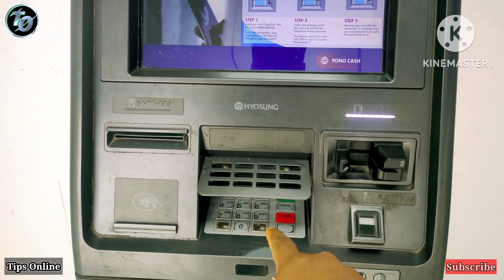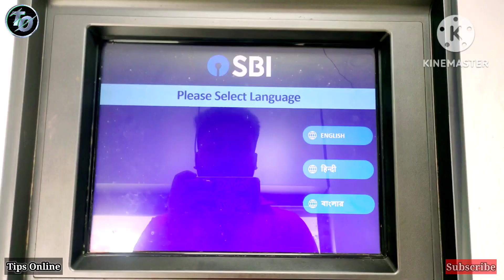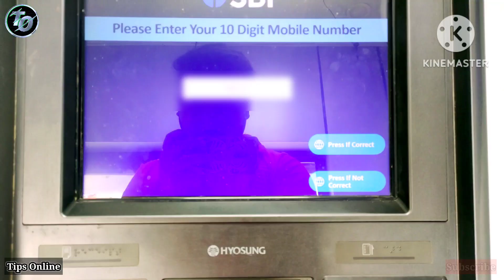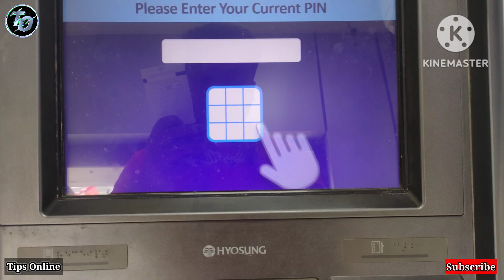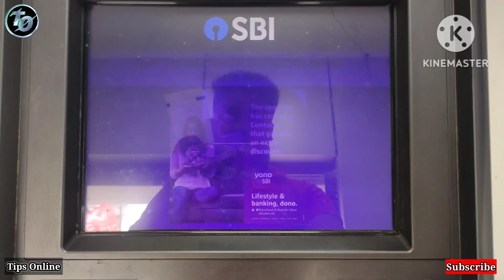sbi ke naye atm ka pin kaise banaye | sbi atm pin generation | how to generate atm pin sbi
doston is video ke andar aap logon Ko dekhne ke liye milega naya ATM card ko kaise active karte Hain aur naya ATM card ka pin generation kaise karte hain

Es video me state bank atm card ka pin kaise banane ko jayenge agar apane bhi sbi new account open karwaya hai aur sbi ka new atm card aayega to sbi new atm card ka pin generate kaise kare sikhaya gya hai

sbi ke naye atm ka pin kaise banaye
sbi ke atm ka pin kaise banaye 2023
how to generate sbi new atm pin
sbi atm pin generation 2023
sbi new atm ka pin kaise generate kare
sbi atm pin kaise banaye 2023